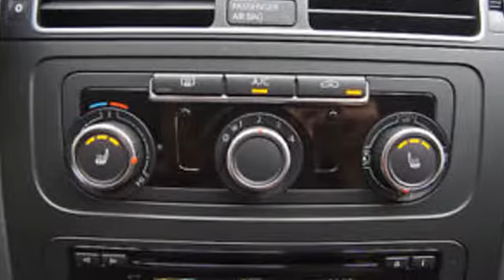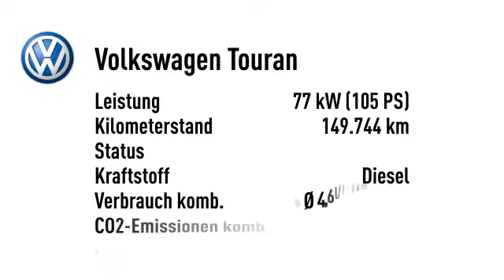Volkswagen Touran Touran1.6 TDI Comfortline BlueMotion Navi PDC